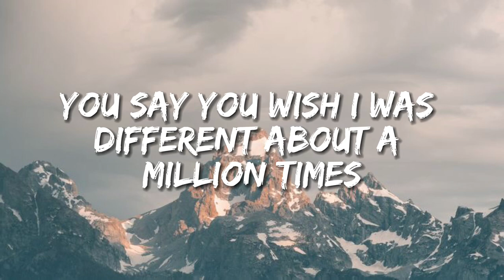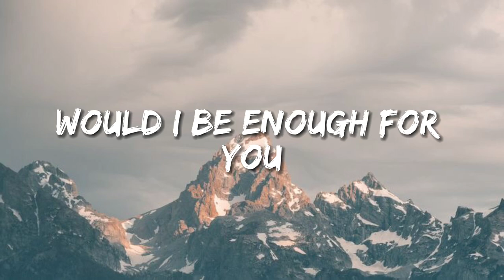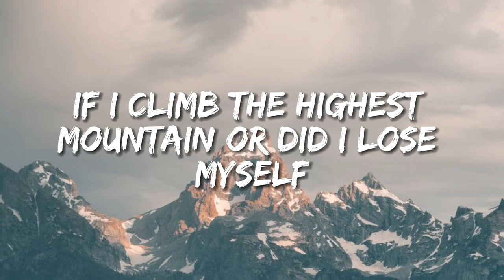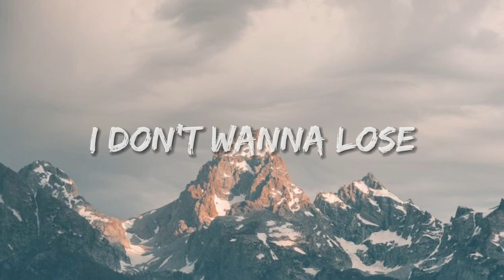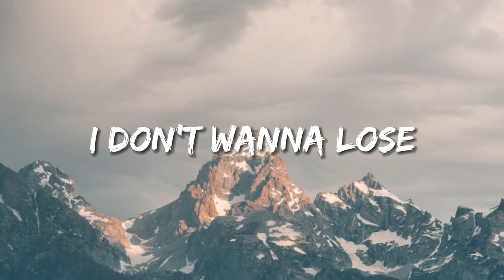John Michael Howell & Jeremiah Miller - Climb (Lyrics)